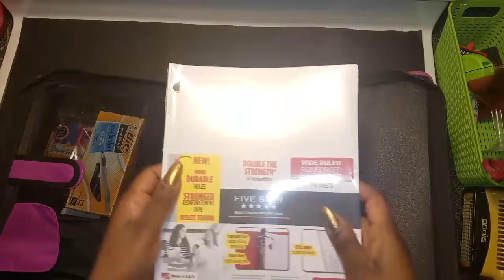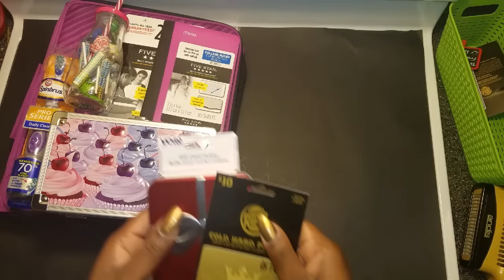School Age Girl (Grades K-12) Gift Tutorial (2016)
My mailing address is:
Arnetta Higgs
Richmond, Virginia